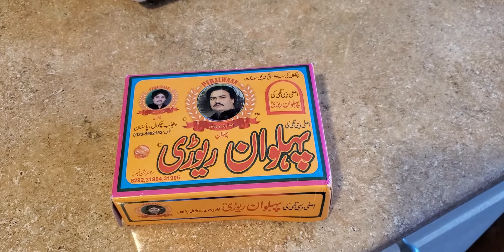Rewari Chakwal ki famous pehalwan Rewari